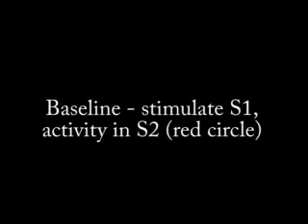Proof of Corticothalamocortical Loop in Somatosensory Pathway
A demonstration that activating primary somatosensory cortex activates thalamus and secondary somatosensory cortex, even when direct connections between primary and secondary cortex are cut. Flavoprotein autofluorescence imaging by Brian Theyel, Daniel Llano, and Murray Sherman; published December 6, 2009 in Nature Neuroscience (see Nature website for more videos)